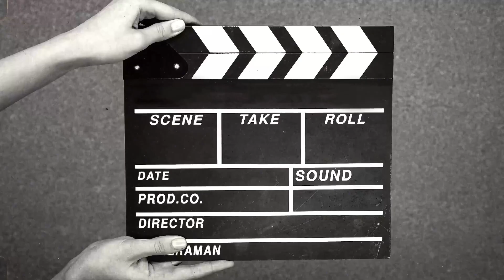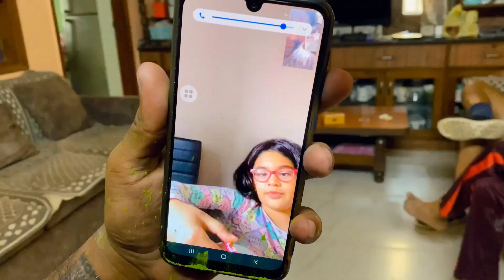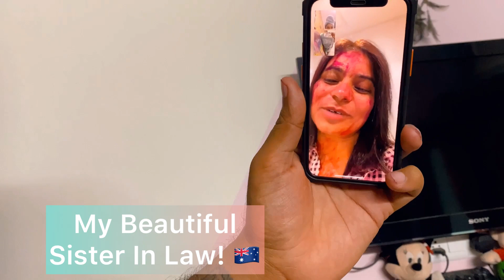Vlog 20 | Holi 2022 with Family | Colors | Dance | Food | YouTube Shorts | Daily Vlog | Beginner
This Vlog is all about colors , happiness and good vibes !!

Music Credit-